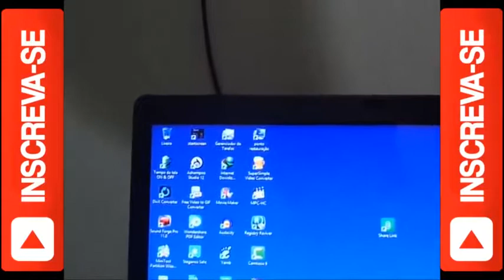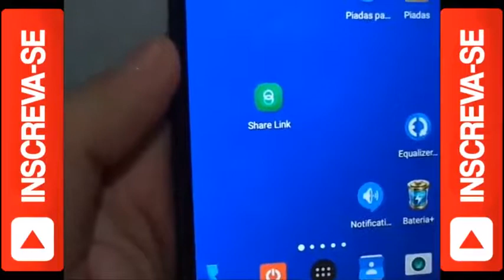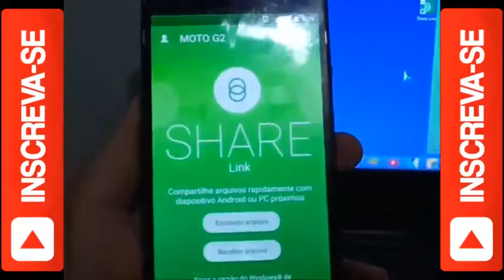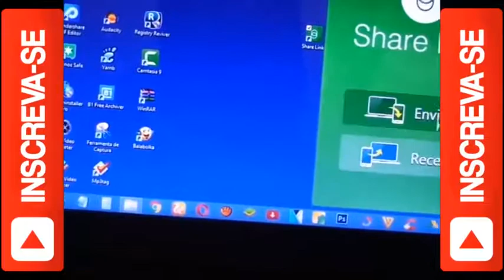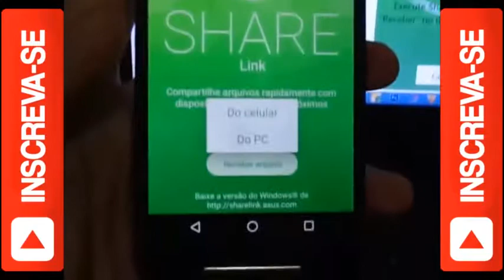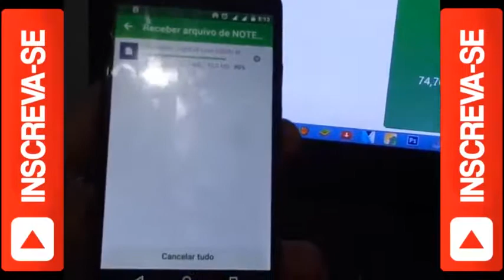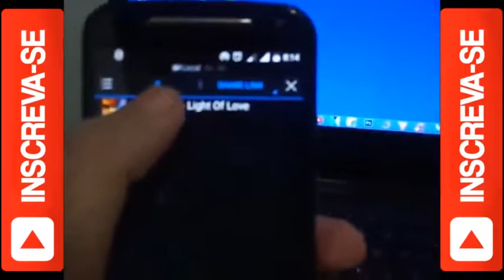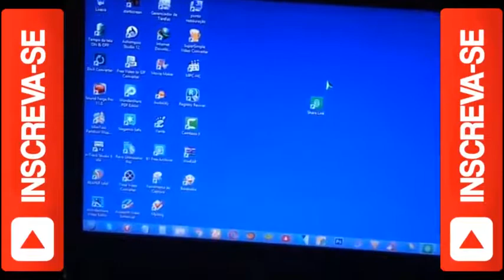TRANSFIRA ARQUIVOS DO PC PARA O ANDROID SEM CABOS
Com esse excelente programa vc consegue transferir arquivos
pesados do pc para o android e vice versa.O melhor sem cabos e sem ultilizar a sua net,apenas ativando a função roteador do seu
celular.links aqui abaixo para o programa para pc e android.